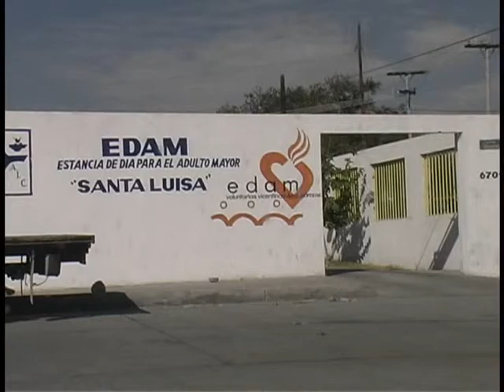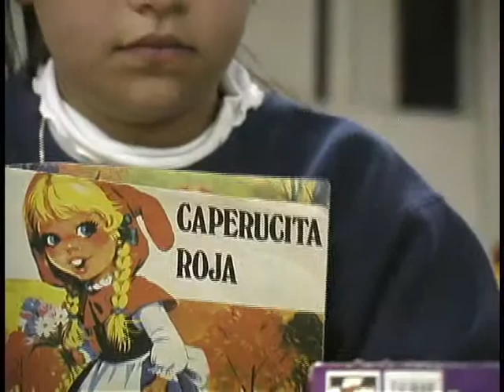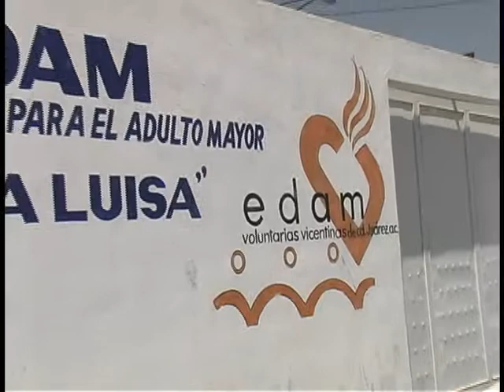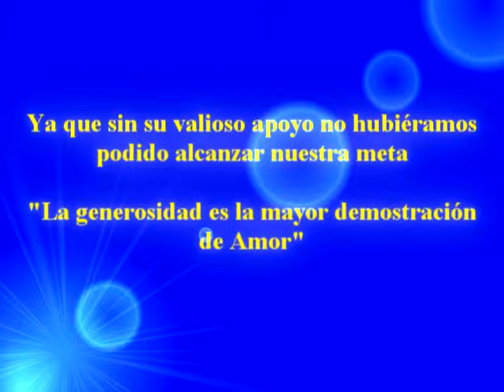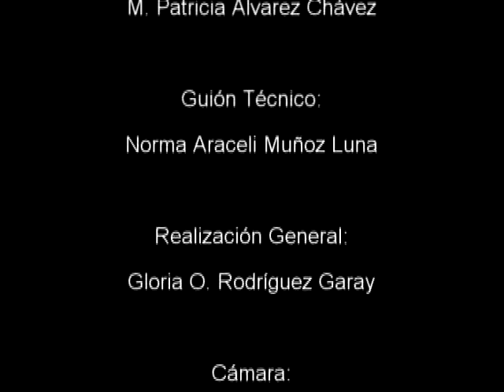"EDAM Santa Luisa", Estancia de Día para el Adulto Mayor Santa Luisa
La estancia Santa Luisa es un lugar para el adulto mayor en donde
se les proporciona atención médica, actividades recreativas,
capacitación, espiritualidad, alimentación y afecto.